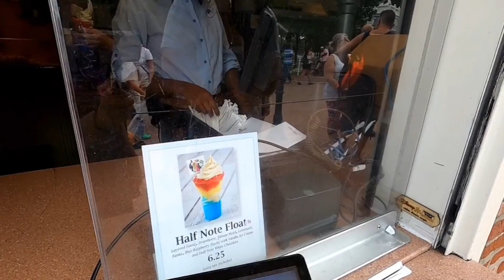Walt Disney World 4th of July at Epcot Part 2 l Orlando, FL l July 2021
We spend the afternoon exploring around world showcase at Epcot. We do a little shopping and some snacking!

We are Cassie & Joe, a married couple sharing our travel expeditions, reviews, tips, tricks and recommendations.